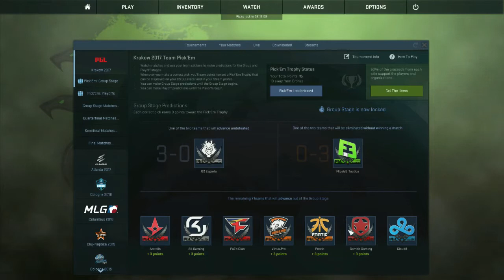PGL MAJOR PICK EM' RESULTS + PLAYOFF PICK EM'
Song:
Phil Good